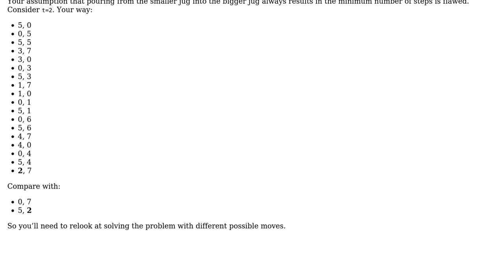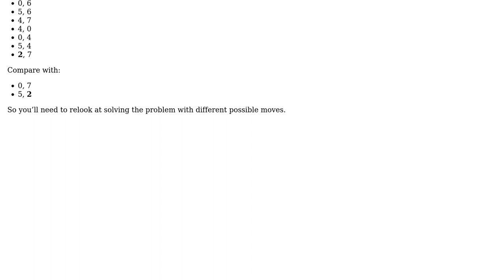Code Review: Pouring water between two jugs to get a certain amount in one of the jugs (2)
With thanks & praise to God, and with thanks to the many people who have made this project possible! You are responsible for your own actions.